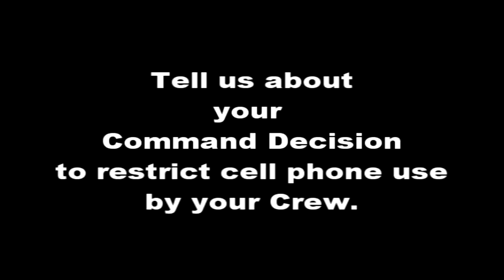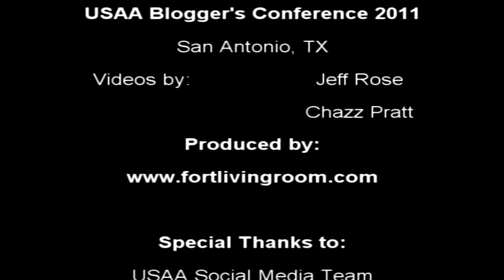USAA BLOGGERS DISCUSSION WITH COL MARK TILLMAN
COL Mark Tillman was the Pilot of Air Force One for President George W. Bush on 9/11/01.

In this video, he shares stories about that tragic day. He also discusses some behind the scenes details the media never covered.

USAA Bloggers Conference Participants and Blogs:

Katie Bryan - America Saves

Tara Crooks - Army Wife Network & USAA Military Spouse Community MONEY MATTERS Community Manager

Erin Dufner - Senior VP of Communications for the Better Business Bureau

Ryan Guina - Cash Money Life and Military Wallet

Briana Hartzell - The Triple Dish & USAA Military Spouse Community PCS Community Manager

Kate Horrell - Military.com financial blogger & The Paycheck Chronicles

Terry Howell - Military.com

Katrina Kibben - Care.com

Leanne Kocsis - Military Avenue

Doug Nordman - The Military Guide to Financial Independence and Retirement & Guest Blogger on USAA Military Spouse Community GOING CIVILIAN

Wendy Poling - MyMilitaryLife.com and USAA Military Spouse Community DEPLOYMENT Community Manager

Monique Rizer - Military Officers Association of America

Javier Rodriguez - GI Money

Kristen Smith - Army Wife Network Personnel Files page

Philip "PT" Taylor - PT Money

Chris Thomas - Budgets Are Sexy, Financial Press Gazette, & Love Drop

Charles "Chazz" Pratt III & USAA Military Spouse Community GOING CIVILIAN Community Manager

Special Thanks to the entire USAA Team:

Kevin Bergner
Steve Speakes
Wendi Strong
Bob Bohanek
Julie Finlay
John Hancock
Stephanie Kahan
Mike Kelly
Augie Ray
Chris Talley
Scott Halliwell
Joseph "JJ" Montanaro
June Walbert
Wasif Latif
John Toohey
Nicole Alley
Paul Berry
Andy Collins
John DiPiero
Jeff Easley
Eric Engquist
Zachary Gipson
Neff Hudson
Gary McAlum
Chuck Oakes
Shane Osborne
Josh Salmons
Mick Simonelli
LaSalle Vaughn

and the rest of the USAA Team!

Videotaping by:

Jeff Rose
Chazz Pratt